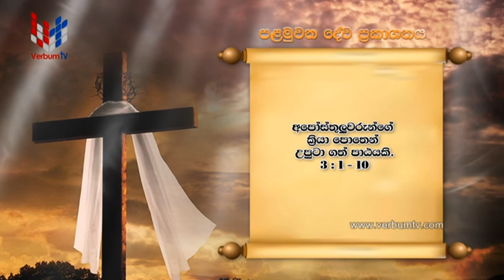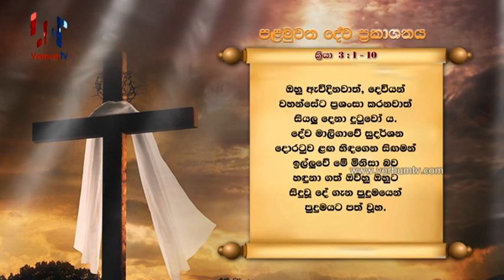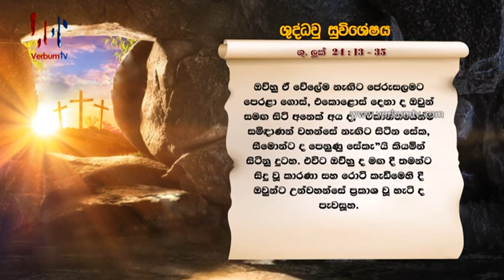SRI WACHANAYANO (ශ්‍රී වචනයාණෝ) SINHALA - EP 2451 - 2022 04 20